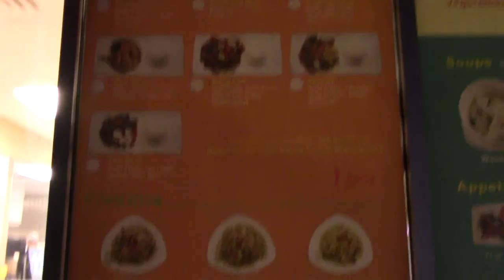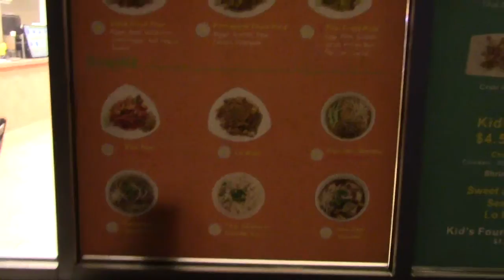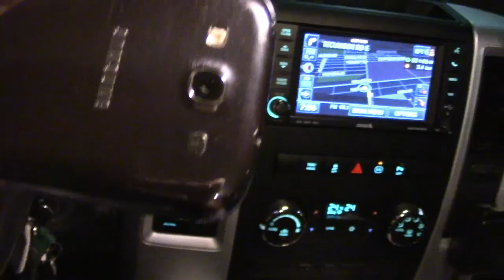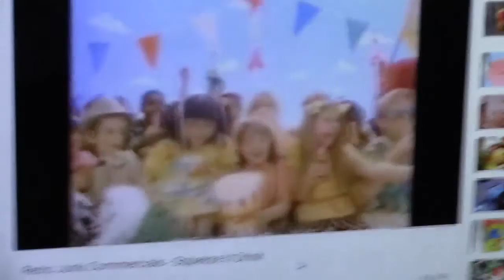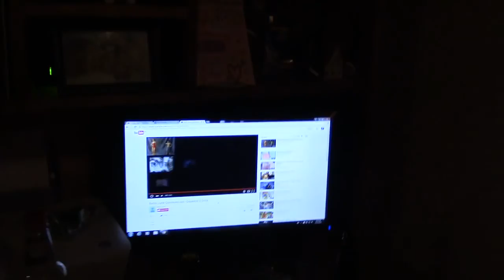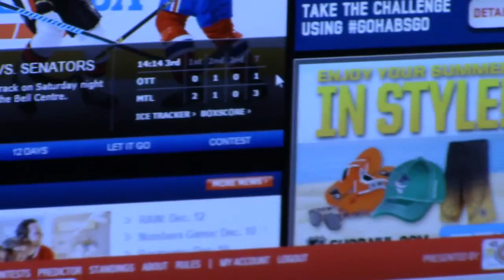notslim1 now 77 - another mans garbage